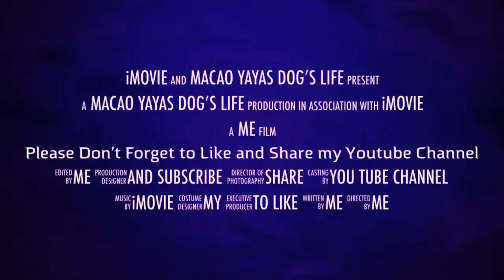Narinding alaga sa sintunadong boses ni Yaya,muntik ng ikapahamak niya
Nasanay na kinakantahan ni yaya mga alaga niyang aso, habang pinapatulog ito,

At dahil sa BOSES niyang sintunado narindi
Alaga niyang aso